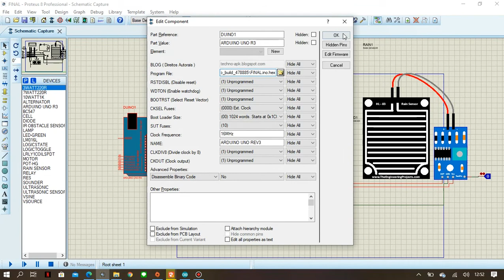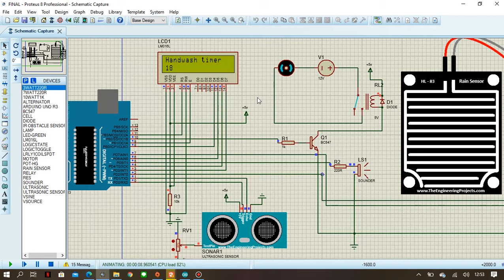[FINAL PROJECT] (B1) MEMBUAT HAND WASHING TIMER DENGAN PROTEUS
Kelompok B1 (BM-4B) :
Nabila Khansa Hartono
Naldi Oktavian
Silmy Nur Avina
Vania Reviana (PIC)